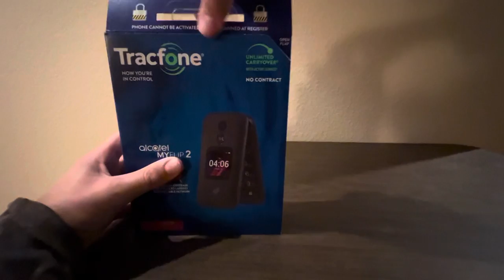Cheap Flip Phone Unboxing!!